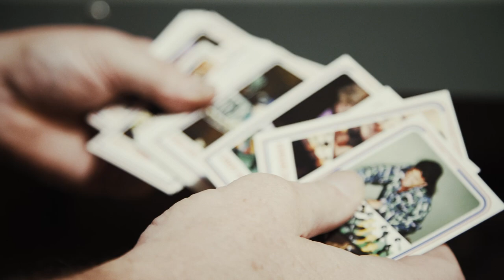Kickstarter Video - Foosball Documentary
SUCCESSFULLY FUNDED AND CURRENTLY FILMING!!!

FOOSBALLERS is a feature length documentary that will chronicle the lives of professional foosball players leading up to the World Championships held this year in Lexington, KY.

Directed by Joe Heslinga
Written and Produced by Michael Wagstaffe
Producer and Cinematographer - Logan Cascia

Starring:

Todd Loffredo
Ryan Moore
Rob Mares
Tony Spredeman
Kelsey Cook
Tommy Adkisson
Mike Bowers

"SUPERBAD"
Provided by Extreme Music

For more information about the professional foosball tour, please visit International Foosball Promotions (IFP)